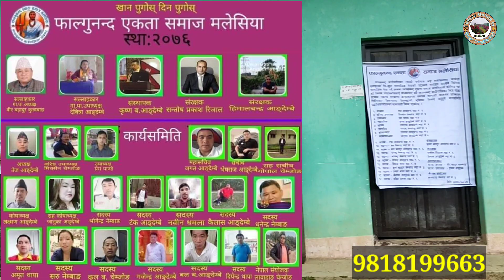अक्सिजन मलेसिया बिदेश जाने ले पठायो नेपाल सरकार भयो अचम्म साच्चिकै हेर्नू पर्ने भिडियो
नया नया भिडियो हेर्न लाई तिनजुरे अन्लाईन टिभी लाई सब्क्राइब गरि नजिकैको घण्टी पनि छुईदिनु होला! साथै लाइक कमेन्ट सेयर गरि दिनु धन्यवाद!!

Uploading the video,in other channels without permission is prohibited.
Embedding is aloud. thanks